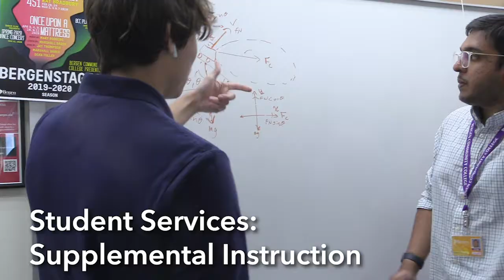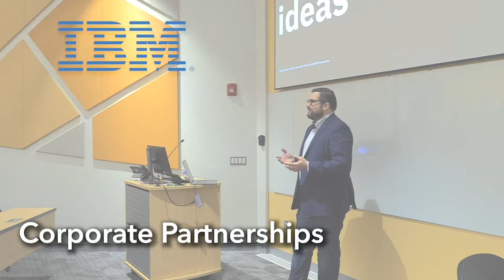STEM at Bergen Community College in Two Minutes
Learn about STEM at Bergen Community College in two minutes!

Science Technology Engineering Mathematics (STEM) is one of the most prestigious programs at Bergen.